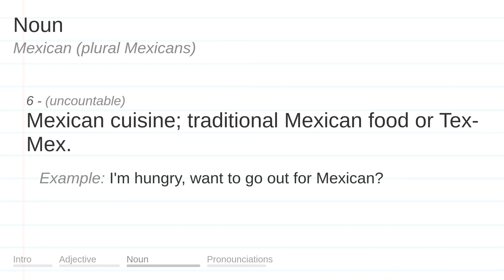MEXICAN meaning, definition & pronunciation | What is MEXICAN? | How to say MEXICAN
What is MEXICAN?
What does MEXICAN mean?
How do you say MEXICAN?
How to pronounce MEXICAN?

MEXICAN meaning - MEXICAN pronunciation - MEXICAN definition - MEXICAN explanation